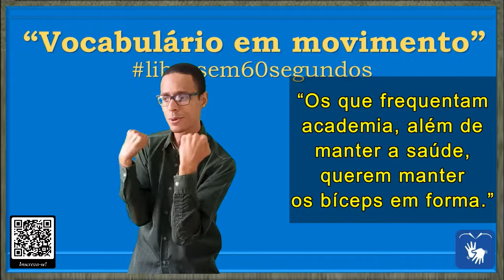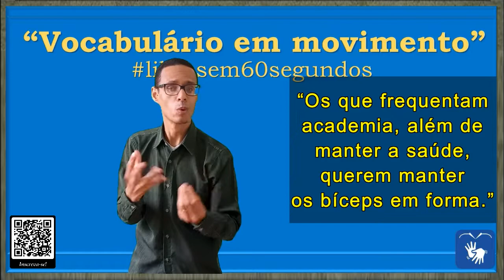SINAL de PODER (3, 4 e 5) em Libras - Vocabulário!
DIFERENTES CONTEXTOS DE USO DA PALAVRA/SINAL "PODER"

PODER =

00:09 - PODER (3)

* Capacidade: 1. capacidade, habilidade, competência, faculdade, aptidão, propriedade, talento, perícia, dom, facilidade, condão.

* Aprovação e permissão: 2 aprovação, permissão, autorização, consentimento, assentimento, aquiescência, licença.

FRASE:

00:14 – “Quer que eu entregue a encomenda para sua mãe? Posso fazer isso amanhã, pois estarei próximo à sua casa.”

00:29 - PODER (4)

* Capacidade de dominar, exercendo poder sobre algo ou alguém: 1. domínio, autoridade, poder, gestão, gerência, governo, gerenciamento, direção, administração, coordenação, liderança, rédea, influência, poderio.

* Influência: 2. influência, predomínio, peso, dominação, império, soberania, supremacia, prestígio, ascendência, pujança, comando, império, mando, poderio, superioridade,

* Governo: 3. governo, estado, regime.

* Que tem poder: 4.  poderoso, importante, influente, respeitado, prestigioso, dominante, influenciador.

* Pessoa de grande poder: 5. célebre, eminente, grandioso, importante, poderoso, respeitável, sumidade.

FRASE:

00:34 - “Houve um período na Historia em que a Alemanha dominava toda a Europa.”

00:49 - PODER (5)

* Força: 1. força, potência, energia, vigor.

* Eficácia: 2. eficácia, efeito, eficiência, virtude.

* Aquilo que é benéfico: 3. bem, benefício, favor, presente, vantagem.

FRASE:

00:54 - “Os que frequentam academia, além de manter a saúde, querem manter os bíceps em forma.”

* SINAL de ABENÇOAR em Libras
* SINAL de AGUENTAR em Libras
* SINAL de ANSIEDADE em Libras
* SINAL de AUTORIZAÇÃO em Libras
* SINAL de CAPACIDADE em Libras
* SINAL de COMANDAR em Libras
* SINAL de COMPETÊNCIA em Libras
* SINAL de DOMINAR em Libras
* SINAL de GRAUS em Libras
* SINAL de HABILIDADE em Libras
* SINAL de HIDRELÉTRICA em Libras
* SINAL de INFLUENCIAR em Libras
* SINAL de MOTOR em Libras
* SINAL de PERMISSÃO em Libras
* SINAL de PLANETA TERRA em Libras
* SINAL de PODER em Libras
* SINAL de QUENTE em Libras
* SINAL de RAIO SOLAR em Libras
* SINAL de RESISTIR em Libras
* SINAL de SOL em Libras
* SINAL de SUPORTAR em Libras
* SINAL de TEMPERATURA em Libras
* SINAL de TERRA em Libras
* SINAL de BÍCEPS em Libras
* SINAL de ACADEMIA em Libras

Canva.com

Oxford Languages